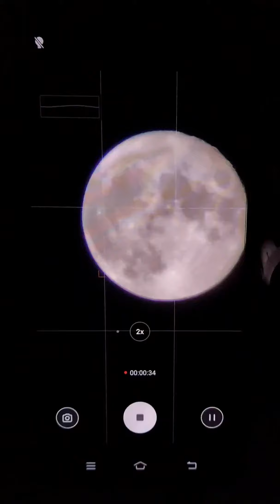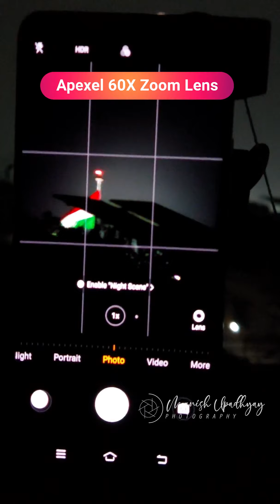Apexel 60X Zoom Lens | Moon Shooting With Apexel 60x Zoom Phone Lens | Moon Captured By Phone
I have tested Apexel 60x Zoom Lens and believe me this is best lens for mobile photography.

Massive 60x Zoom Lens for Mobile Camera | Zoom Lens for Mobile | 60x Zoom Lens for Mobile👇

Queries Solved in this Video:

1. Moon Shoot With Apexel 60x Zoom Lens
2. Apexel 60x Zoom Lens for Mobile Camera
3. Moon Captured By Phone
4. Zoom Lens For Mobile
5. Apexel 60X Zoom Lens Result
6. Bird Photography From Mobile
7. Mobile Photography Idea
8. Zoom Lens Photography
9. Apexel 60X Zoom Lens
10. Night Photography With Apexel 60X Zoom Lens

Here I will post videos related mobile photography as well as DSLR and SLR.